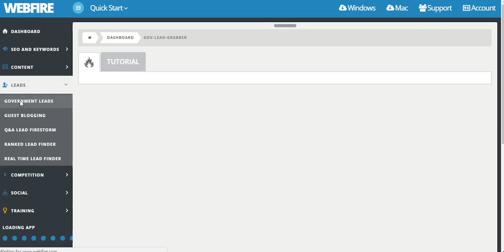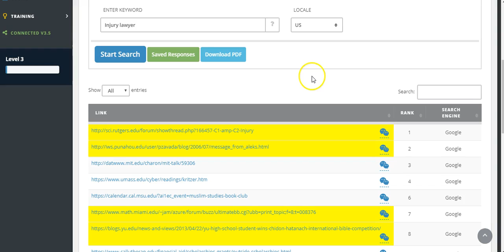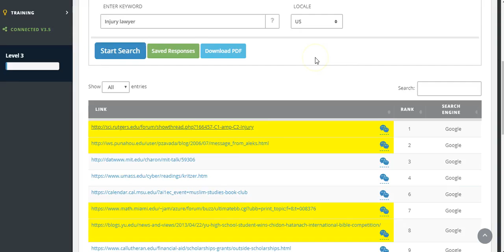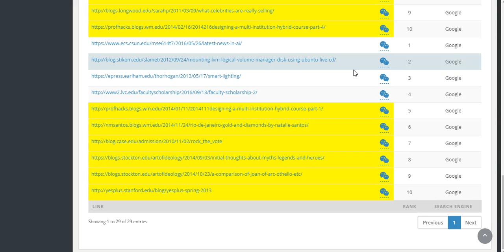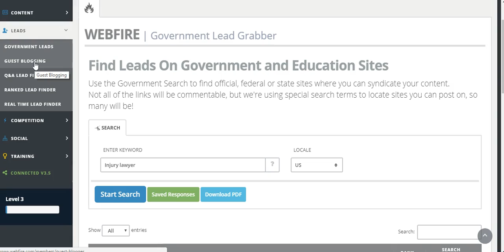Webfire 3.0 Lead Generation Finding Education and Government Authority Sites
Webfire 3.0 Lead Generation Finding Education and Government Sites